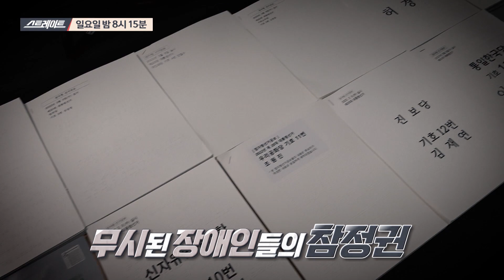[예고] 장애인의 '꿈' 외면하는 사회 | 163회 스트레이트 예고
스트레이트 163회 (2022년 3월 13일) 예고 - 일요일 밤 8시 15분

- 선진국이 된 대한민국, 그러나 외면 받는 장애인들의 소망
- 장애인 지하철 시위에 쏟아진 욕설, 대한민국 장애인의 현실